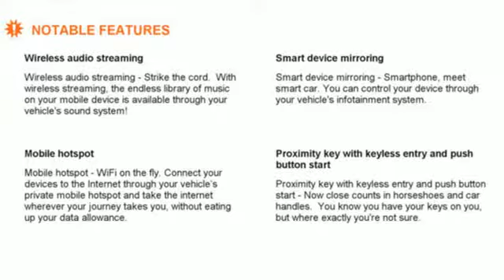New 2019 Buick Encore Sunrise FL Miami, FL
Year: 2019
Make: Buick
Model: Encore
Trim: Preferred
Transmission: Automatic
Color: Satin Steel Metallic
Stock #: KB824866
VIN: KL4CJASB5KB824866
This outstanding example of a 2019 Buick Encore Preferred is offered by Ed Morse Sawgrass Auto Mall. Want more room? Want more style? This Buick Encore is the vehicle for you. Just what you've been looking for. With quality in mind, this vehicle is the perfect addition to take home. You could keep looking, but why? You've found the perfect vehicle right here. This is about the time when you're saying it is too good to be true, and let us be the one's to tell you, it is absolutely true.

Address:
14401 West Sunrise Bouledvard